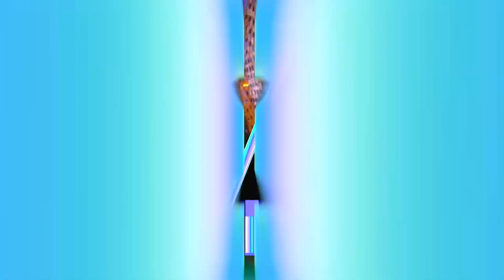Guy Sebastian wins Best Video presented by YouTube Music | 2020 ARIA Awards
Guy Sebastian wins Best Video presented by YouTube Music at the 2020 ARIA Awards for Standing With You directed by James Chappell.

ARIA Awards content produced for ARIA by ZigZagTV.